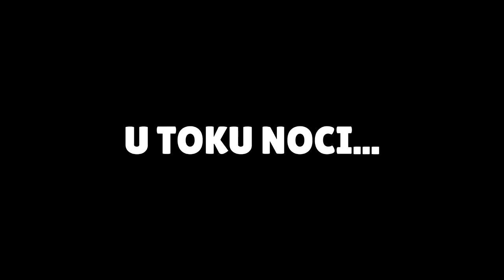ZOMBI APOKALIPSA JE POČELA! :O (Minecraft Prezivljavanje od Zombija) ep.1 (i zavrsila)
klipova !!